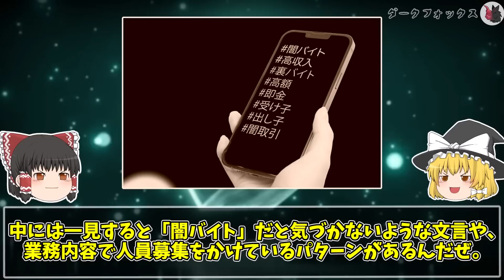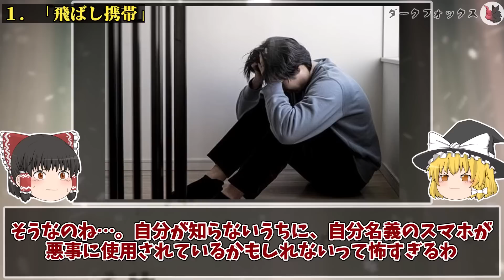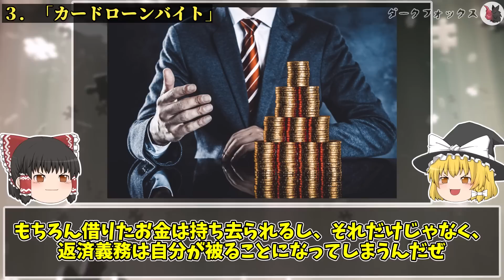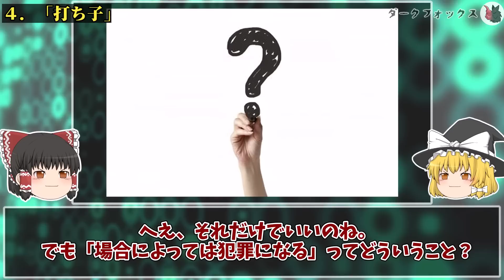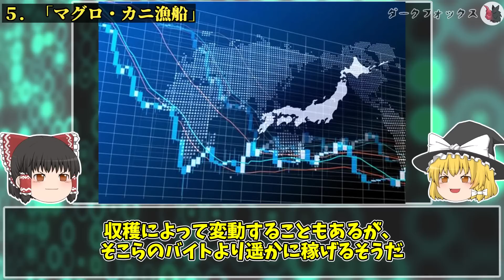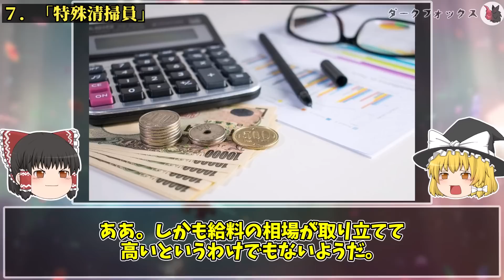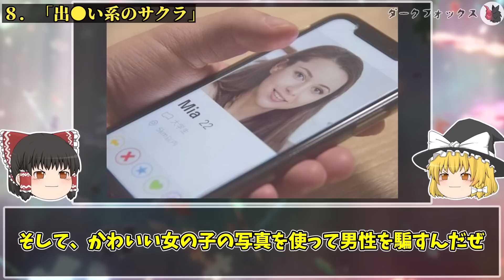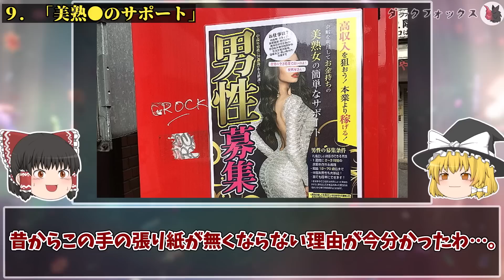【ゆっくり解説】危険すぎる…絶対にやってはいけない闇バイト８選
今回は「絶対にやってはいけない闇バイト９選」を紹介します。
▶目次
00:00 オープニング
01:20 闇バイト①
03:12 闇バイト②
04:46 闇バイト③
06:03 闇バイト④
07:52 闇バイト⑤
09:33 闇バイト⑥
11:19 闇バイト⑦
12:40 闇バイト⑧
14:16 闇バイト⑨
16:04 エンディング